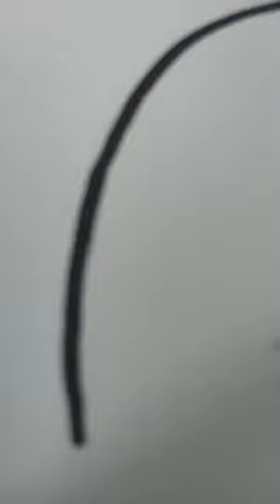like for part two please zub ❤️❤️❤️